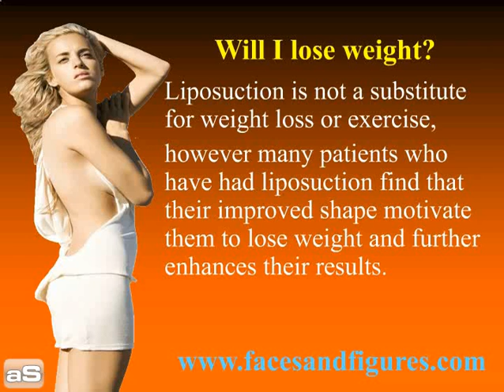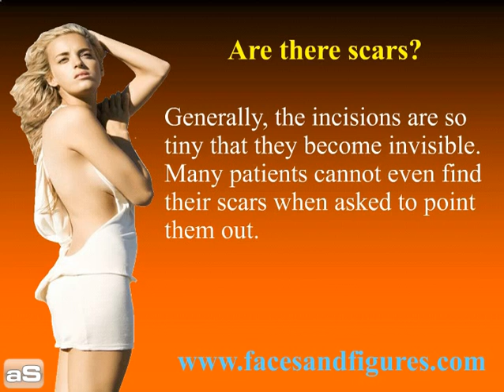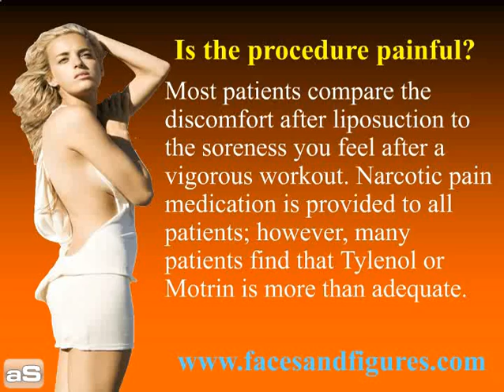Liposuction Wilmington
at Aesthetic Plastic Surgery of Delaware, Wilmington. Liposuction using UltraShape.